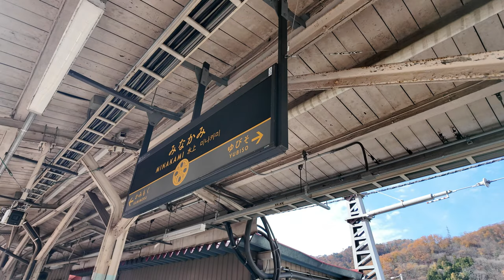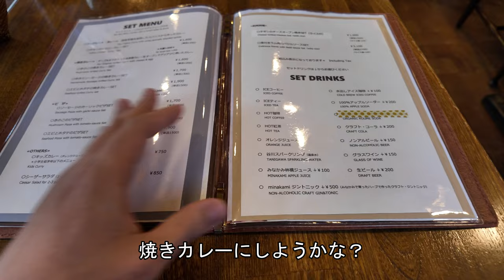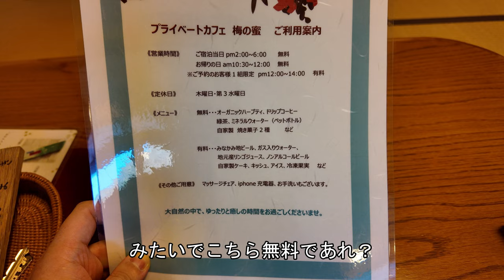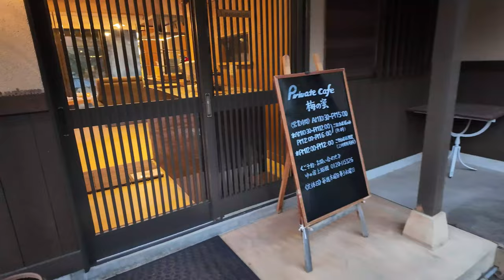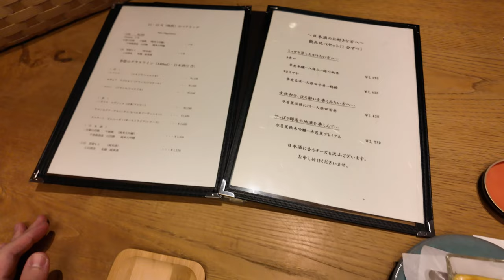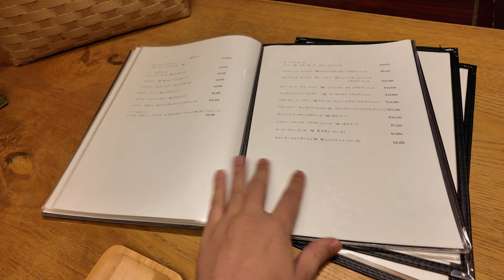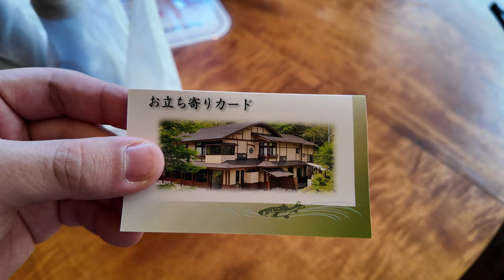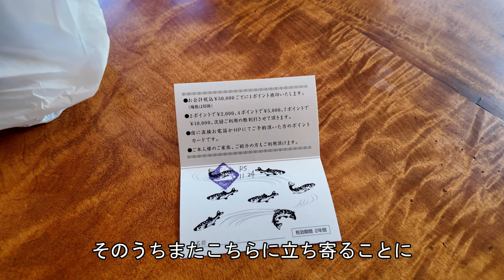【4K】サービス最高過ぎません！？水上温泉の高級旅館「上越館」が最高過ぎる…【群馬新潟旅２】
ネットワークエンジニアが上越館に泊まります！！！

※以下敬称略
・ロゴデザイン、イラスト
飴三屋かんろ

「恋の下段全回転」
歌：ぱんちゃん
作詞：きんぱみ

他BGMはPower Director標準の物です。